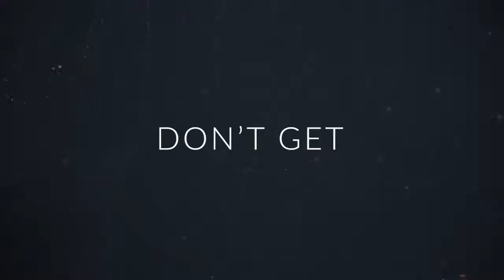Meta Trans | Secure Your Data and Privacy Online | Music Promo Video - TriNet Studios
At TriNet Studios, we create stunning videos for products and services. TriNet Studios (Primate Limited) is a digital-age studio that makes brands easy to find and hard to ignore. We create customized promotional videos of services, products, mobile app, and websites.  We create

cybersecurity career,
cybersecurity careers,
cybersecurity training,